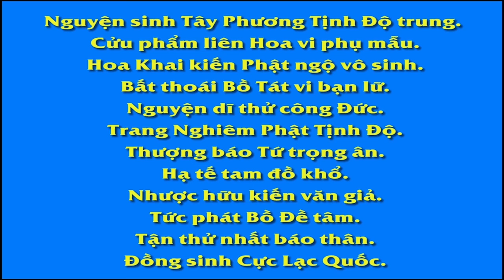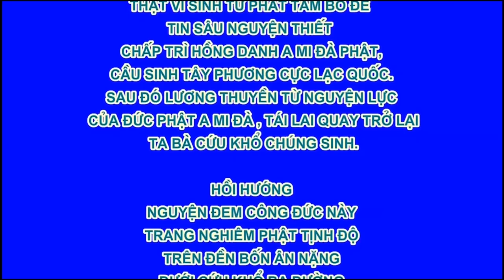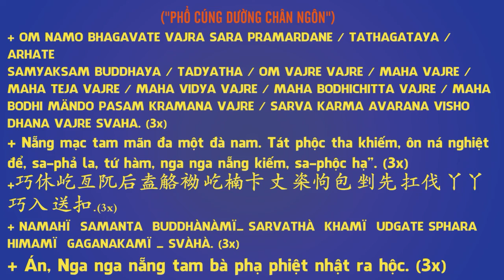04 18 Cương yếu của pháp môn Tịnh độ,Tây Quy Trực Chỉ, An Sĩ Toàn Thư, Pháp Âm HD